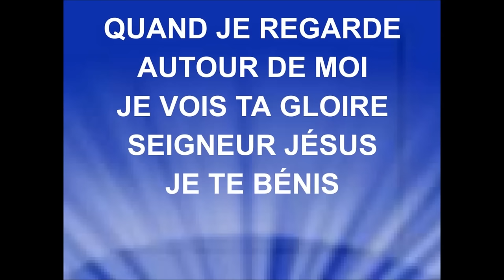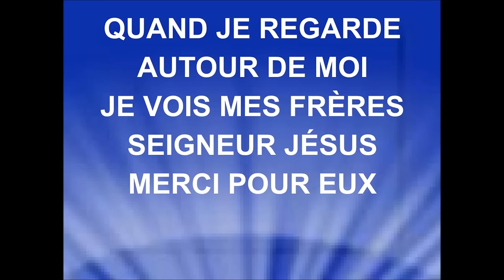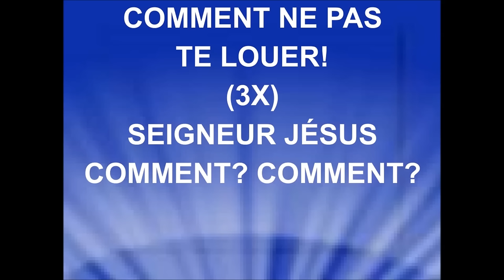COMMENT NE PAS TE LOUER ? - Alegria - Live Frat 2012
ALEGRIA - Live Frat 2012
L' album de "Alegria" est disponible sur iTunes.